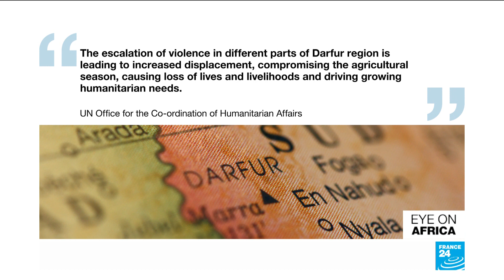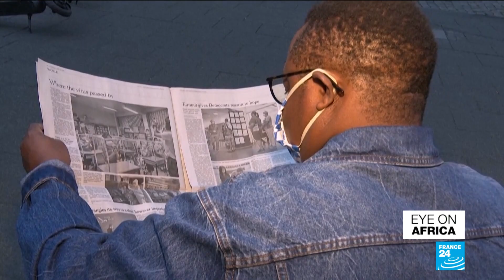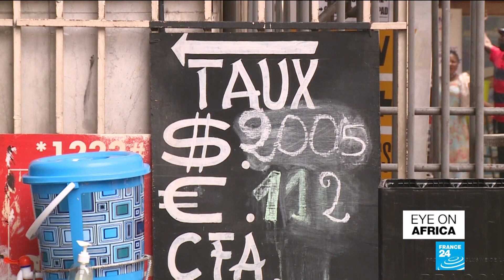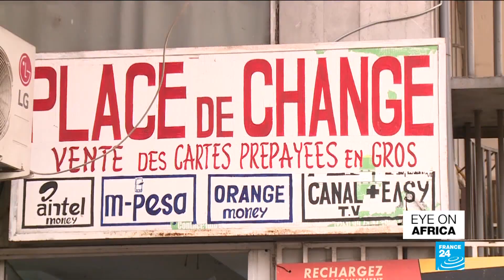Tanzania opposition figure returns home from exile to challenge president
In tonight's edition: A new round of violence in Darfur has killed more than 60 people according to the UN.  Sudan's Prime minister says troops will be sent into the conflict-stricken region. He was riddled with bullets before seeking exile in Beligum - but a political giant in Tanzania has now returned home. Tundu Lissu  wants to run for president.  In DR Congo the currency has lost 15% of its value in the past three months. The knock on effect  on ordinary Congolese is often severe.